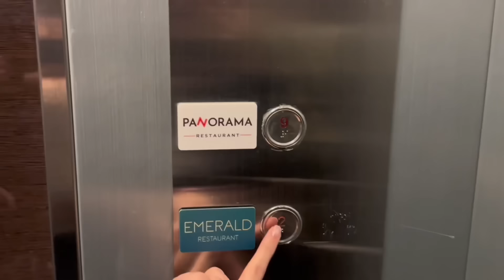ڤلۆگی گەشتێک لەگەڵ گروپی نینجا